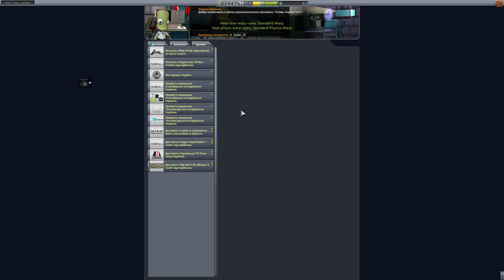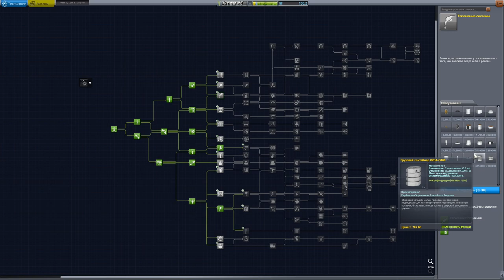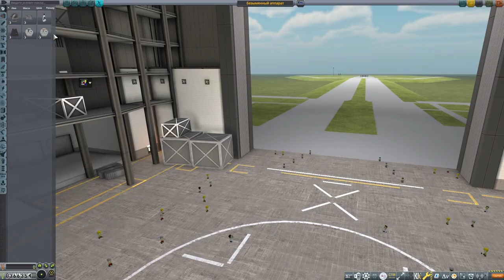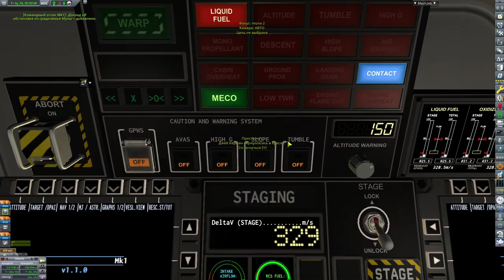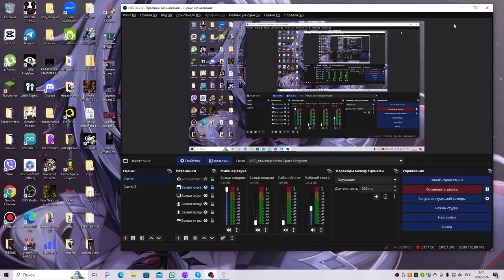Kerbal space program с модами #3 ▶ Иследования муны